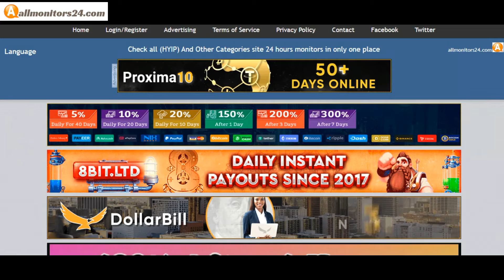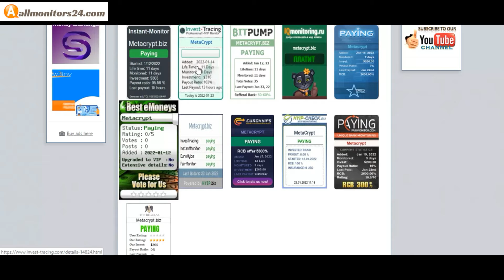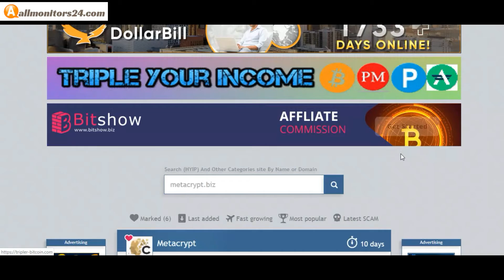metacrypt.biz , Reviews Scam Or Paying ?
Allmonitors24.com help you to find  check website is paying or a scam be safe  more info,metacrypt.biz, visit this link